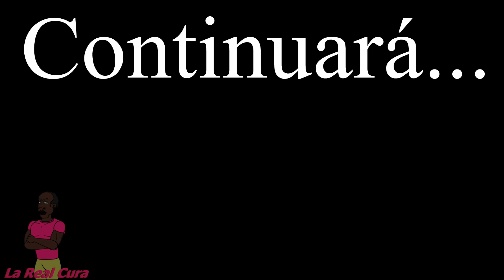El Error de Pegote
La Traición está a la vuelta de la esquina Reales no bulto, y mas en los malos caminos, el que se tuerce y busca hacer maldad puede que la vida le pase factura antes de lo que piense.

gracias por el gran apoyo mis reales sin ustedes nada de esto sería posible!!

Claro que si el Real y Yanclo Vienen por ahi jajaja, tranquilos a lo mejor ayuden o tal vez no jejeje.